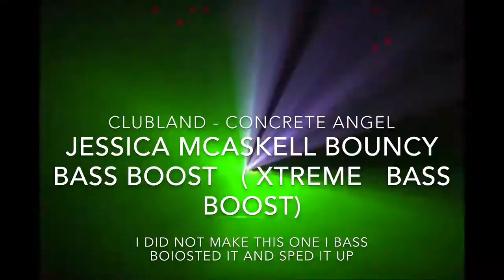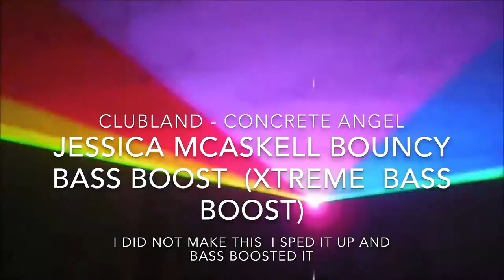CLUBLAND - concrete angel ( jessica mcaskell BOUNCY BASS BOOST ) xtreme bass boost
I didn't make this I BASS boosted it and sped it up